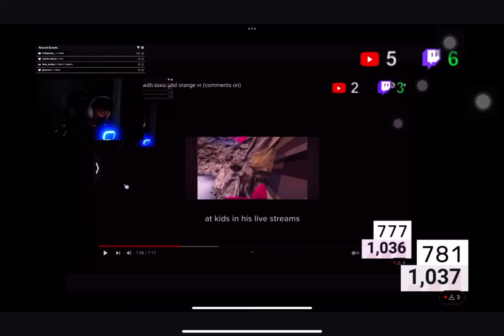Kid on the lose Pt.2 Pt.start and war